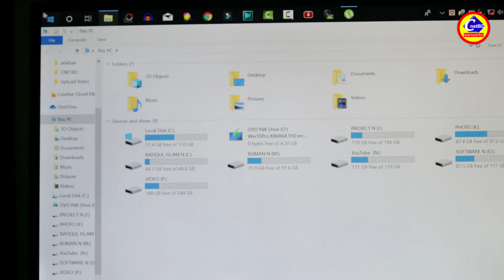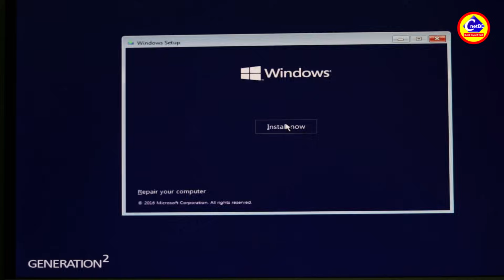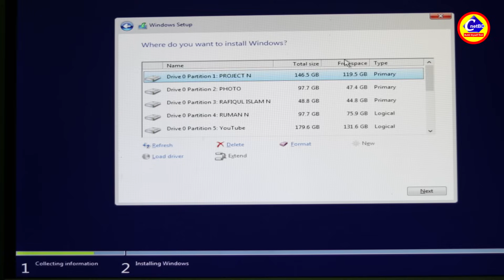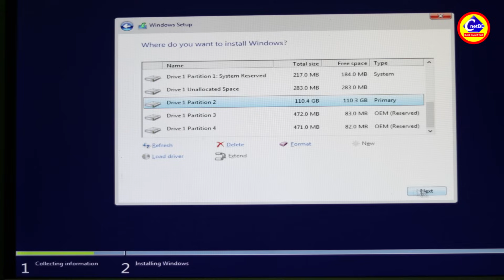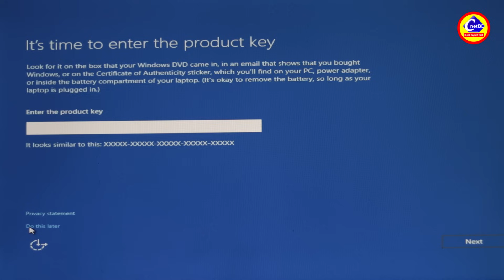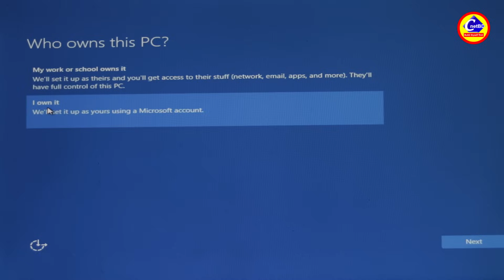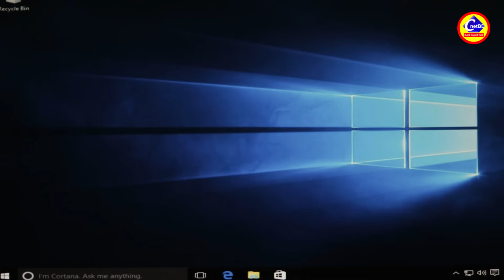How To Setup Windows 10 From DVD | Bangla Tutorial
Hi Friends, In this bangla tutorial video, i am going to show you how to setup windows 10 on you computer step by step.